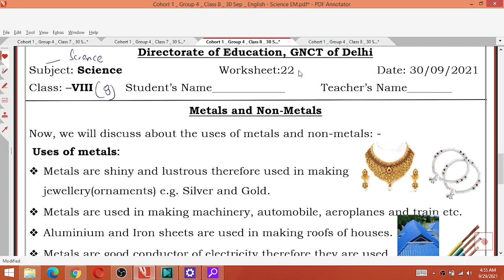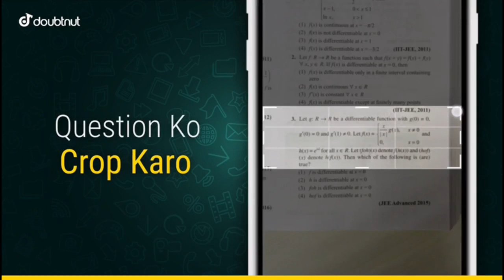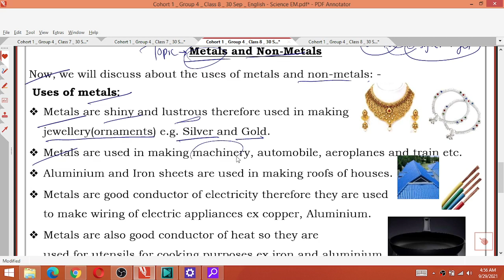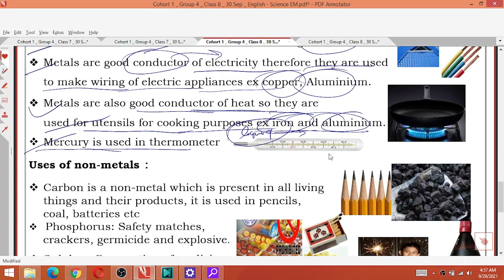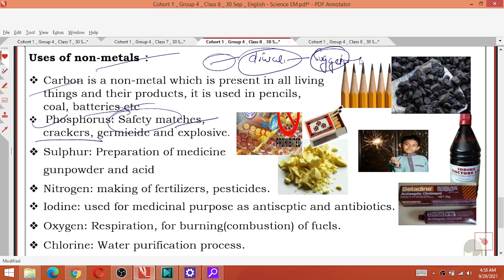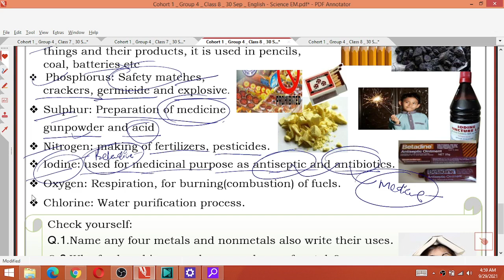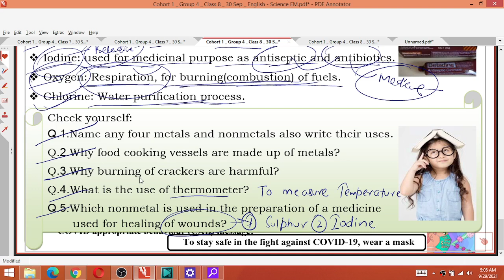Class 8 Science 30/09/21 Worksheet 22 science English Medium Thursday 30 September Class8Worksheet22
1) Apne Doubt ki photo kheecho
2) Sawal ko crop karke send karo
3) Turant Video Solution pao

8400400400 par Whatsapp karke apne sabhi Doubt ko kardo out!!

30 September 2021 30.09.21 Worksheet 22
30/09/21 worksheet 22 Class 8
30 August Worksheet 22 Class 8
Science hindi Worksheet 22 Class 8
Tuesday science class 8 worksheet 22
Tuesday science Worksheet 22 Class 8

Science worksheet 22 class 8 (30/09/21) Hindi medium/worksheet 22 class8/worksheet 22 class8

8th class
8th class ki worksheet number 22 Science
8th class worksheet number 22
8th class ki worksheet
aaj ki worksheet
Science medium
today worksheet
30 September worksheet